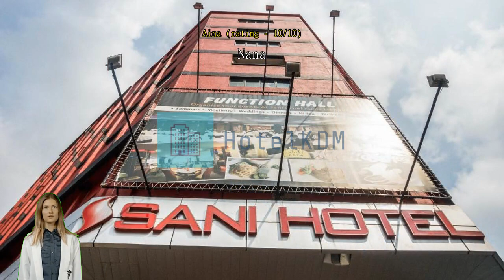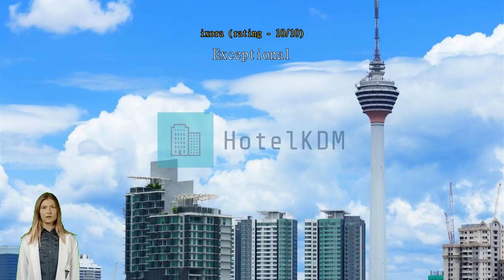Review Sani Hotel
Experience Comfort and Convenience at Sani Hotel in Kuala Lumpur

Welcome to Sani Hotel, a charming 3-star establishment located in the heart of Kuala Lumpur, Malaysia. With its prime location and excellent amenities, Sani Hotel is the perfect choice for both business and leisure travelers seeking comfort and convenience.

Upon arrival at Sani Hotel, guests are greeted by a warm and friendly staff ready to assist with any needs. Check-in begins at 2:00 PM, allowing guests ample time to settle in and start their Kuala Lumpur adventure. The hotel features 106 well-appointed rooms, each tastefully decorated and designed to provide a relaxing and rejuvenating stay. Whether you are traveling alone or with a group, Sani Hotel offers a variety of room types to suit your needs.

At Sani Hotel, guest satisfaction is of utmost importance. The hotel was last renovated in 2011, ensuring that guests can expect modern and well-maintained facilities throughout their stay. Each room is equipped with essential amenities such as air conditioning, a flat-screen TV, and a comfortable bed, guaranteeing a restful night's sleep after a day of exploring the vibrant city.

Families traveling with children will find Sani Hotel accommodating, although it's important to note that the hotel does not allow children to stay free of charge. Extra charges may apply for children's accommodation. However, the hotel's friendly staff will be happy to assist in making your stay as comfortable as possible, ensuring a memorable experience for the whole family.

When it's time to bid farewell to Sani Hotel, check-out is until 12:00 PM, allowing guests to enjoy a leisurely morning before continuing their journey.

Relax and Unwind in Sani Hotel's Vibrant Shared Lounge and TV Area

At Sani Hotel in Kuala Lumpur, Malaysia, we understand the importance of providing our guests with a comfortable and enjoyable stay. That's why we offer a vibrant shared lounge and TV area where you can relax and unwind after a long day of exploring the city.

Our shared lounge is designed with modern and stylish decor, creating a warm and inviting atmosphere for our guests. Whether you want to catch up with friends or meet fellow travelers, this communal space is the perfect spot to socialize and make new connections. Sink into plush sofas and armchairs as you engage in conversations or simply enjoy a moment of solitude.

The TV area in our shared lounge is equipped with a large flat-screen TV, offering a wide range of channels to keep you entertained throughout your stay. Catch up on your favorite shows, watch the latest movies, or cheer for your favorite sports team in the comfort of our cozy lounge. With its comfortable seating and state-of-the-art entertainment system, our shared lounge and TV area is the ideal place to relax and unwind during your stay at Sani Hotel.

Convenience at Your Fingertips: Sani Hotel's Top-notch Facilities

Sani Hotel in Kuala Lumpur, Malaysia, offers a range of convenience facilities that are sure to enhance your stay. With room service available, you can indulge in delicious meals or snacks without leaving the comfort of your room. Whether you're craving a late-night snack or a hearty breakfast, the hotel's attentive staff will ensure your culinary desires are met.

For added peace of mind, Sani Hotel provides safety deposit boxes, allowing you to securely store your valuables during your stay. Whether it's important documents, cash, or precious jewelry, you can rest easy knowing your belongings are well-protected.

Furthermore, Sani Hotel offers daily housekeeping services to ensure your room is always clean and comfortable. With attention to detail and a commitment to maintaining high standards of cleanliness, you can relax and unwind in a pristine environment throughout your stay.

With these convenience facilities, Sani Hotel aims to provide a seamless and enjoyable experience for all guests, making it the ideal choice for both leisure and business travelers.

Convenient Transport Facilities at Sani Hotel

Sani Hotel in Kuala Lumpur offers an array of convenient transport facilities to ensure a hassle-free stay for its guests. With airport transfer services, travelers can relax knowing that their journey from the airport to the hotel will be seamless. The hotel provides comfortable and reliable transportation options, making it easy for guests to